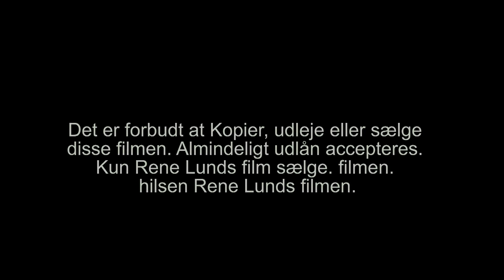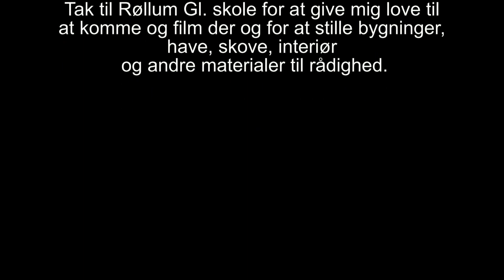454 Rene i haven med bold 2D og 3D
rene løber igen